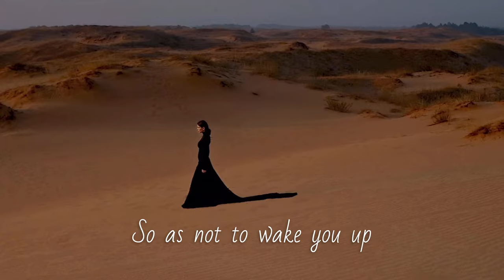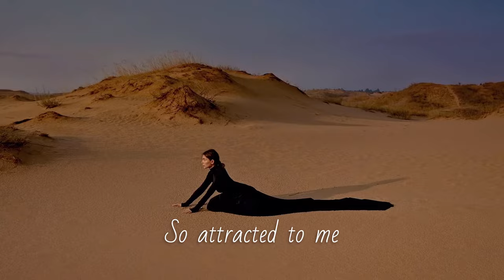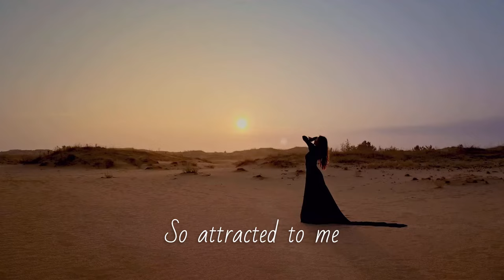ETOLUBOV ATTRACTION Translated lyric video. Russian to English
ETOLUBOV ATTRACTION. Translated from Russian to English with lyric subtitles.